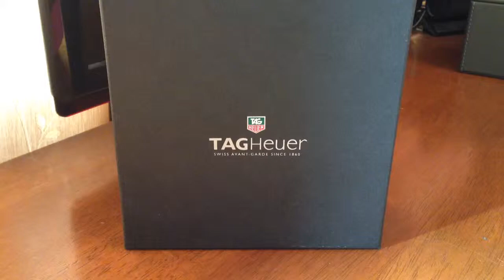Unbox _TAG carrera cv2011 calibre 16 chono.